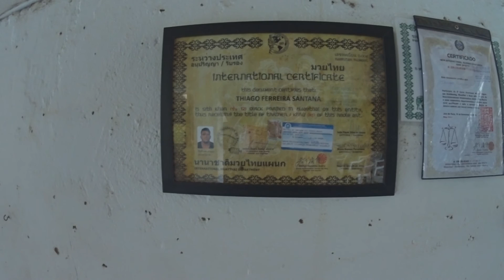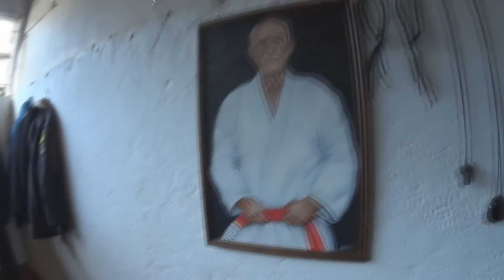MUDEI DE CASA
Fala galera, meu nome é Gabriel Freitas, tenho 29 anos, 1,94 m de altura, pesava 320 kg quando comecei meu processo de emagrecimento e 310 kg quando comecei a gravar pro youtube. Resolvi compartilhar minha luta para perder peso com todos vocês com o objetivo de ajuda-los com motivação e pra mostrar que é possível sim, emagrecer sem cirurgias e sem remédios. Aqui você vai acompanhar toda a mudança de um cara que pesava 320 kg até chegar ao corpo que sempre sonhou. Bem Vindos a minha vida.